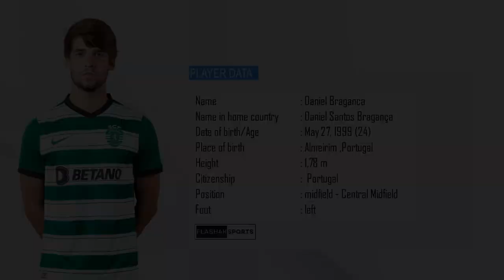Daniel Braganca - Crazy Skills Show - HD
[DATA UPDATE : 11/03/2024]
Facts and data by transfermarkt :

PLAYER DATA
Name in home country                  : Daniel Santos Bragança
Date of birth                                    : May 27, 1999
Place of birth                                  : Almeirim, Portugal
Age                                                   : 24
Height                                              : 1,69m
Citizenship                                      : Portugal
Position                                           : Midfielder - Central Midfielder
Foot                                                  : Left
Player agent                                   : Gestifute
Current club                                   : Sporting CP
Joined                                             : Aug 3, 2020
Contract expires                            : Jun 30, 2027
Outfitter                                          : Adidas
Value                                               : €5.00m

-Back number                                : 23 -Sporting CP (2024)
                                                          68 -GD Estoril Praia (2019)
                                                          23 -SC Farense (2018)
                                                          68 -Sporting CP U23 (2017)
                                                            6 - Sporting CP UEFA U19 (2016)